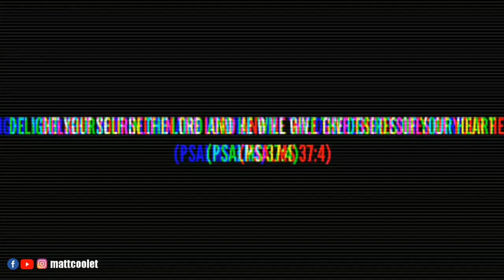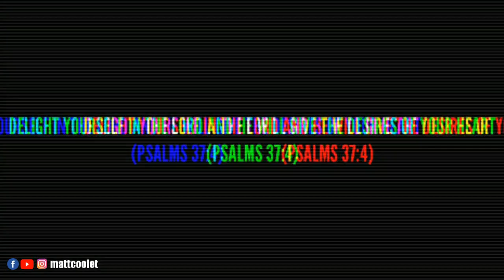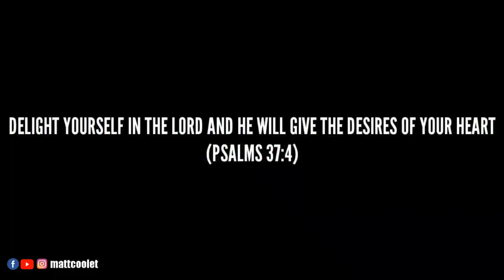THE BIG REVELATION !!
Yow mga KAPALAG😊